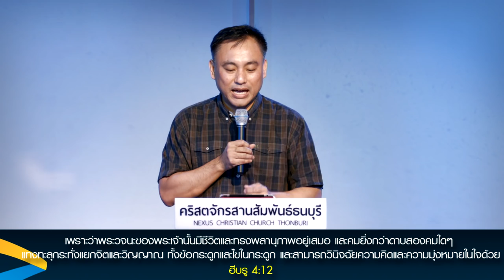คำเทศนา รักษาการฟื้นฟูให้คงอยู่ตลอดไป (เนหะมีย์ 13:1-31)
วันที่ 2 ตุลาคม 2016 โดย อ.ศรัณย์ ลีฬหเกรียงไกร

5 สิ่งที่ต้องระมัดระวัง
1) ละเลยพระวจนะ
2) หย่อนยานจากมาตรฐานพระเจ้า
3) ละทิ้งการมีส่วนรับใช้
4) ห่างเหินจากการพักสงบ
5) ดำเนินชีวิตตามวิถีของโลก